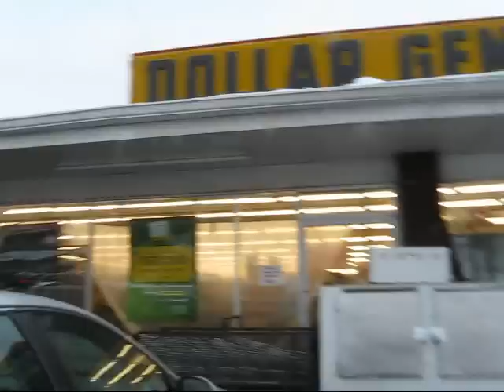yoohoo adventure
An Epic Yoohoo Adventure Ft. Brandon Heckman & John O'Hara
Watch how the evil Plunger Queen gets defeated!